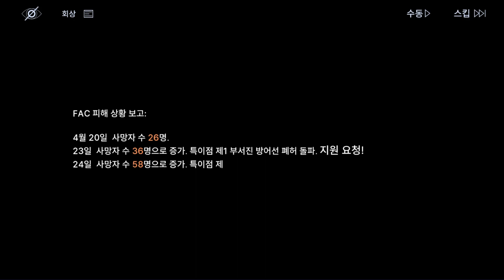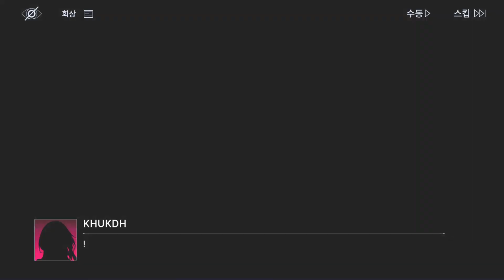[무기미도] (이벤트) 끝없는 악몽 - 이지 (월상1)